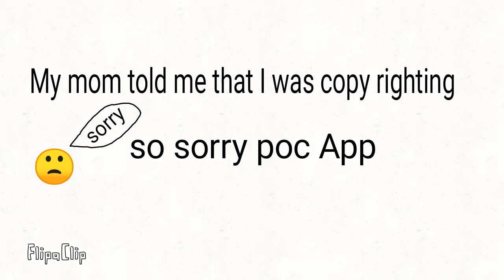Castle Cats OwO